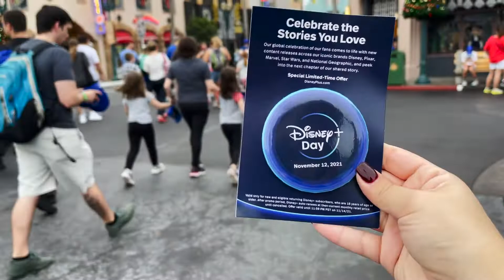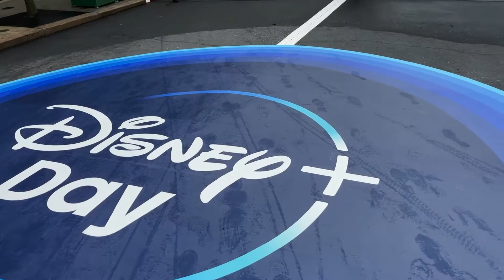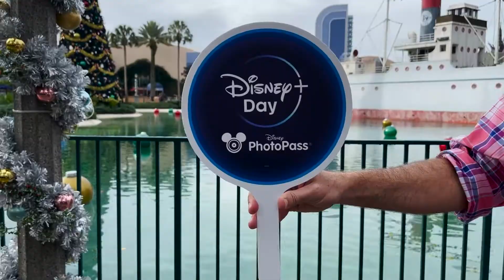Disney Plus Day at Disney's Hollywood Studios | Photo-ops, Characters, Returning Holiday Shows, more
It's Disney Plus Day and I am at Hollywood Studios celebrating! We're going to do the photo-ops, the shows, returning shows, Good Morning America,  and more!
-Demi

Magical Hijinx